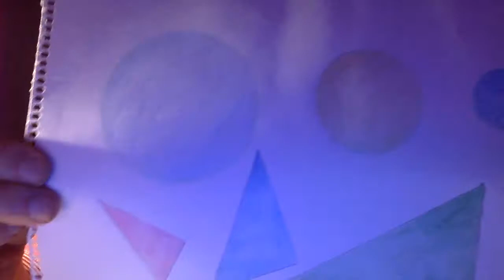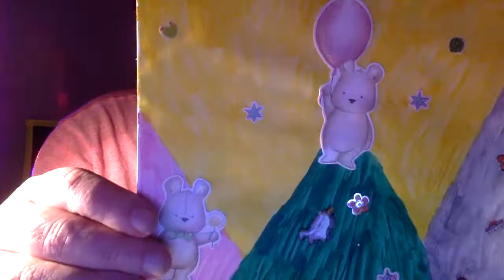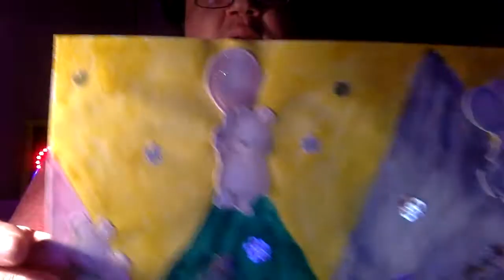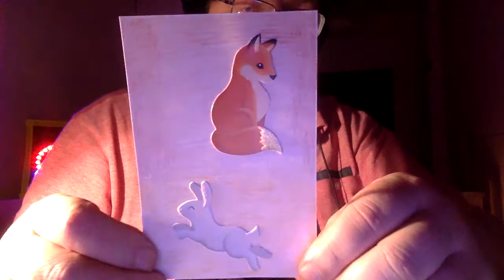Puhun piirustuksista,omaa taidetta,I'm talking about art,drawings,my own art,aquí están las pinturas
Я в аренде, Я живу в многоквартирном доме, это город, Сало проживает 50 000 человек Я не храбрый Я банкрот Я из хельсинки, ее мать работала в Хельсинки Мой отец учился в колледже в Хельсинки.Я сын инженера, Мама ходила в школу в Сало Моя сестра ходила в ту же школу на моей камере нсса Я жил в халико Я ходил в школу в турку, Я ходил в школу в Пори, на работе продавал Деньги были старой маркой отец - предприниматель Я жил с моими родителями, Я жил один, Я водил машину на работе я не пью много и я не курю что я говорю ??, j'ai 51 ans, J'habite en ville, j'ai vécu en Finlande

Jag har inte kunnat arbeta, innan jag var arbetslös, nu är jag 51 år, jag bor i hyra, det här är ett hyreshus, Salo är en stad i Finland, jag har varit en säljare ung och frisk, jag gjorde sommarjobb

Jag pratar tyst
videon har dåligt ljud
Jag är inte frisk
jag är 51 år gammal, jag har hjärtproblem, jag har problem med ryggen
Jag har varit arbetslös och har bott på många ställen
Jag bodde på landet när jag var ung
föräldrar är företagare
marken har skog och åkrar
trädgård med massor av träd
alltid grönt
havet ligger nära Salo Kemiö Halikko
Jag andas snabbt
hans rygg har förts till sjukhus
Jag har varit på operationssalen
har blivit sövd
har klippts
Jag är inte särskilt glad
jag är tung och tung
ryggen blir lätt trött
måste vila igen